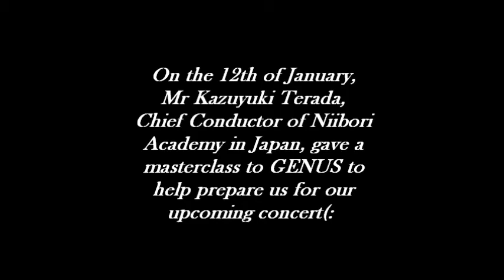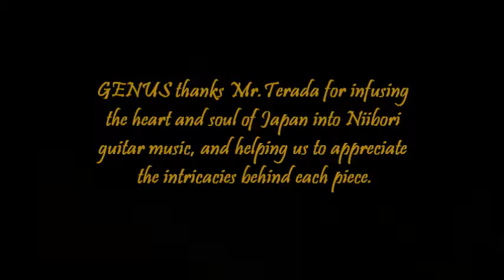GENUS: A Masterclass with Mr Kazayuki Terada, Chief Conductor of Niibori Academy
On the 12th of January 2013, Mr Kazayuki Terada, Chief Conductor of Niibori Academy, gave a masterclass to Nus Guitar Ensemble (GENUS), and inspired us in our expression and performance of Japanese pieces played by the Niibori Academy in Japan. We thank him for helping us to appreciate the music-making behind the pieces! (: